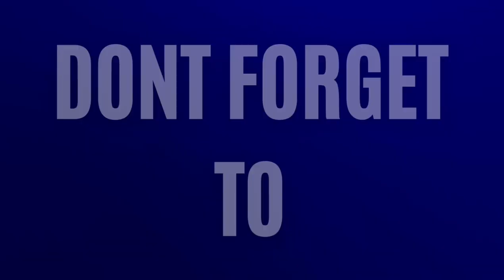Tera Mera Rishta | Female | Ai song | Ai ​⁠@NSE365 Hindi song | New songs everyday